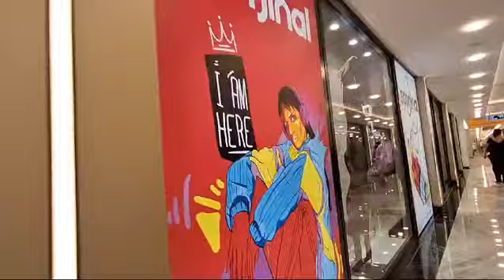Yekta Mall. Mahmutlar